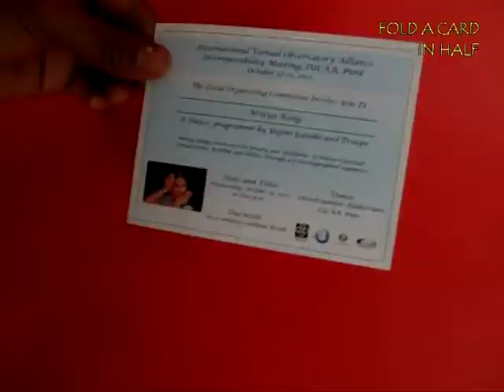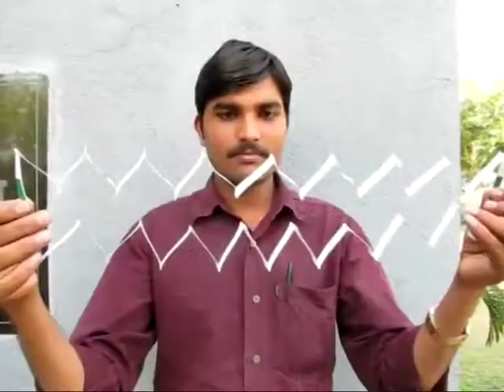Walking Through a Postcard | Telugu | Fun with Postcards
Can you walk through a postcard? Though it seems impossible, but it’s actually true. Take a card and fold it in half along the midline. Draw lines as shown. The blue lines start from the folded end and the green from the double end. The lines end one centimeter from the other edge. First cut all the blue lines from the folded end. Then cut all the green lines from the doubled edge. Now pull both ends and the cut card will stretch like a spring. Then open the card and stretch it to find beautiful diamond patterns. Stick green tape on two ends and cut the midline BETWEEN the end tapes. Now the card sheet will become a long connected chain. You can gently open this garland and it will be big enough that your whole body will go through it! This work was supported by IUCAA and Tata Trust. This film was made by Ashok Rupner TATA Trust: Education is one of the key focus areas for Tata Trusts, aiming towards enabling access of quality education to the underprivileged population in India. To facilitate quality in teaching and learning of Science education through workshops, capacity building and resource creation, Tata Trusts have been supporting Muktangan Vigyan Shodhika (MVS), IUCAA's Children’s Science Centre, since inception. To know more about other initiatives of Tata Trusts, please